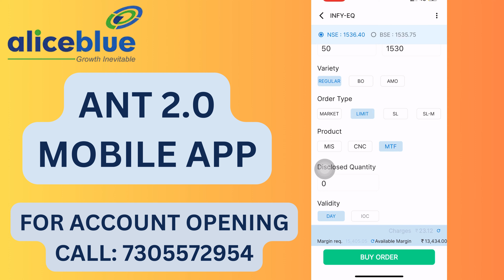ALICE BLUE ANT 2.0 MOBILE APP USING GUIDE IN TAMIL | HOW TO BUY AND SELL SHARES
Hi Welcome to D Trading class , The Stock Market Institute. We are Making Videos to Create Awarness about Stock Market Trading and Investments. This Channel Continously Posting Videos Related to Equity Investments, Derivatives Trading , Option Trading Stratiges , Algo Trading Ideas, and Much more.

For Sharemarket Courses Through Online and Offline mode Call / Whatsapp to 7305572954

Our "DTRADER" App is Availabe in Google Playstore and the App Link is Availble in

Courses Availble in DTRADER App:

1. MAKE YOUR OWN ALGO TRADING IN TAMIL

2. ADVANCED OPTION TRADING STRATIGES IN ENGLISH

How to Deploy your Algo trading step by step guide

Open free Demat and Trading Account with Motilal Oswal and Get Free Course on Commodity Trading.

Just Rs 15 per Order and free API for Algo Trading.